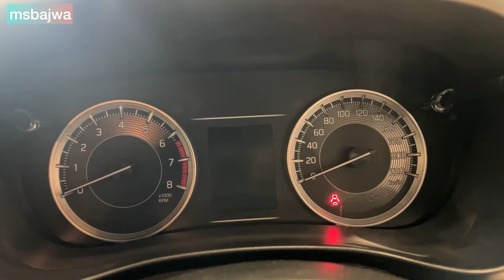Baleno base model❤️ most value for money model!!